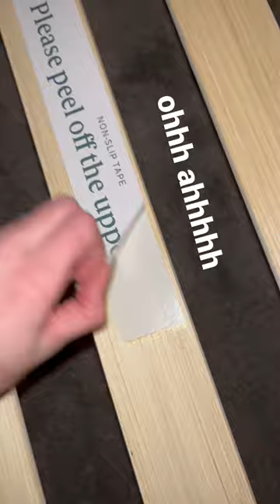PUTTING TOGETHER OUR AMAZON BED FRAME 🛏 easy assembly | metal bed frame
We have been loving this amazon bed frame!

Bed frame